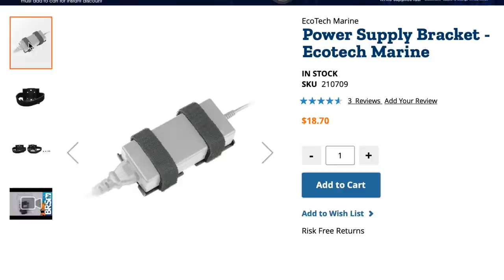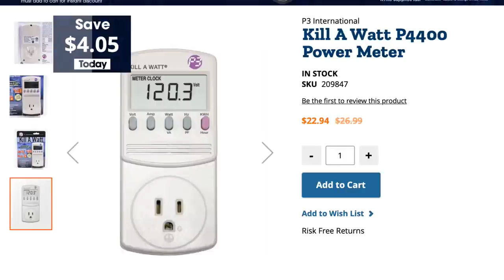Day 2: So, if I Had a Mentor, It Was… Who’s Your Reefing Mentor(s)? | 11 Days of Reefing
Today Ryan & Randy discuss Episodes 6-9 from the 52 Weeks of Reefing! Who their mentors are, and core beliefs / lessons learned for Electricity, RODI water, Temp, and Flow.